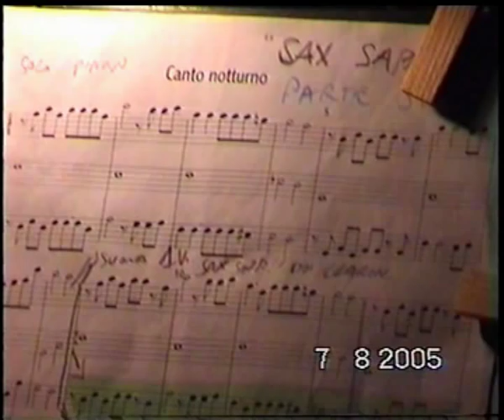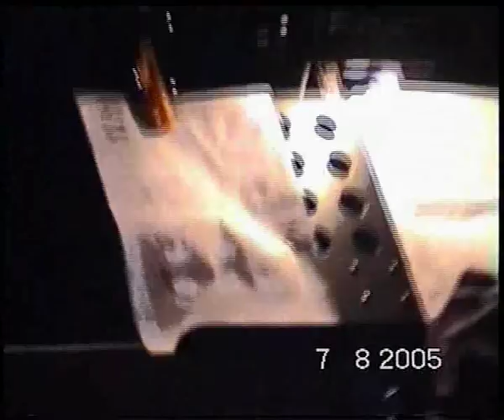LEOPARDI - Canto notturno - Marina Confalone live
Grande performance di Marina Confalone del capolavoro di Leopardi, con la musica scritta dal sottoscritto!
grandissima soddisfazione, recital "Fesserìa 'e cafè", Maschio Angioino Estate 2005